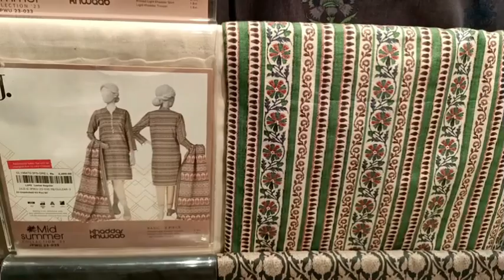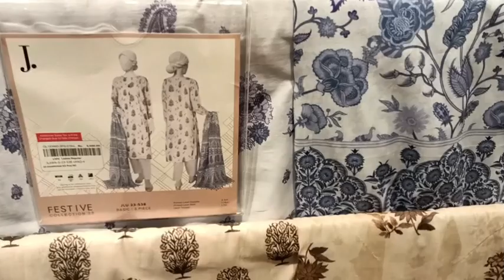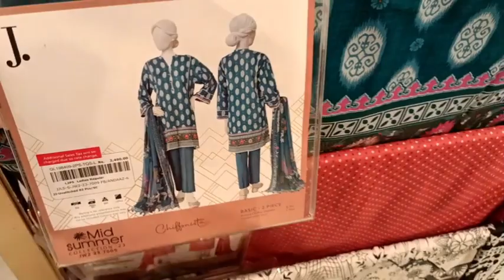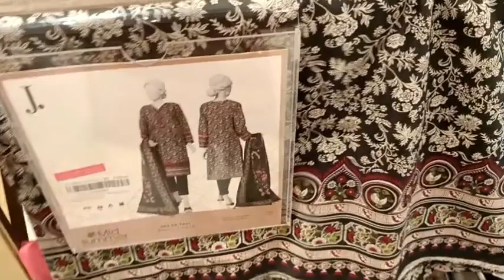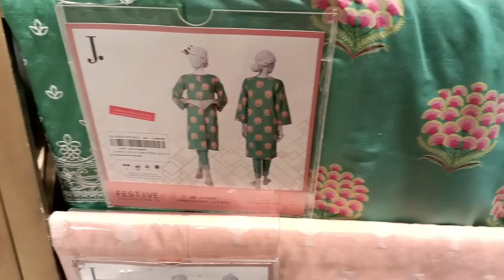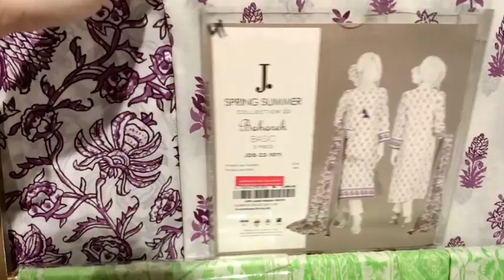J. Junaid Jamshed Sale Flat 40% OFF Rs 1450 only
j. sale

j. lawn

j. online